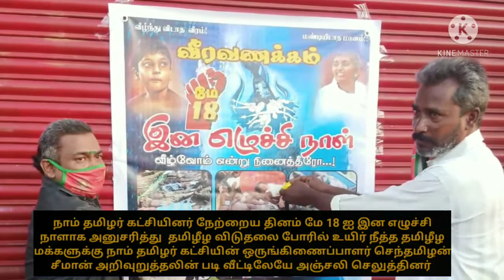puligalin thesam youtube channel news /புலிகளின் தேசம் வலையொளி செய்திகள் / may 18 | naam tamilar